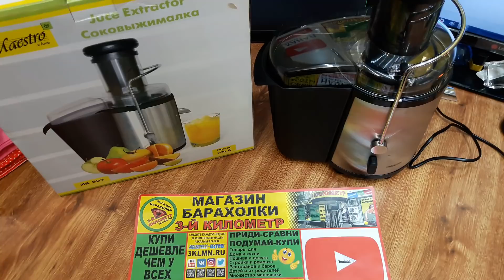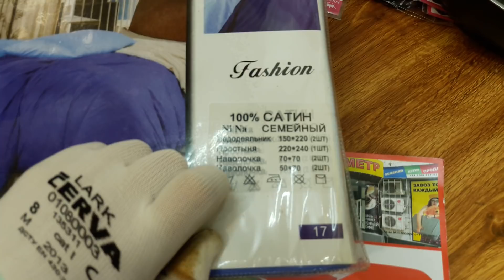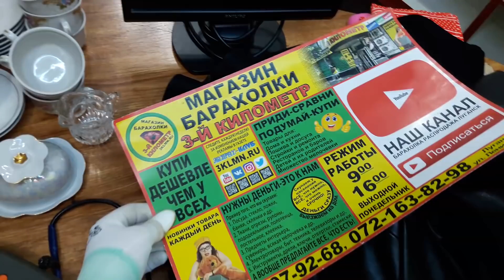Всякая-всячина-подъехали-ништяки-цена-на-товар-барахолка-распродажа-луганск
Если у Вас есть канал на YouTube и нужна взаимовыгодная раскрутка канала по Луганску, сообщите нам в ВК
Магазин барахолки "Третий километр" город Луганск ул. Ленина130 режим работы с 9. до 16. без перерыва, выходной понедельник, для предложений моб.: 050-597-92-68, 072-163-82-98